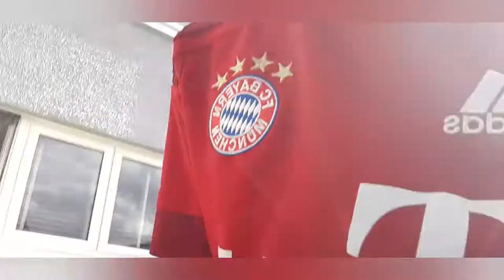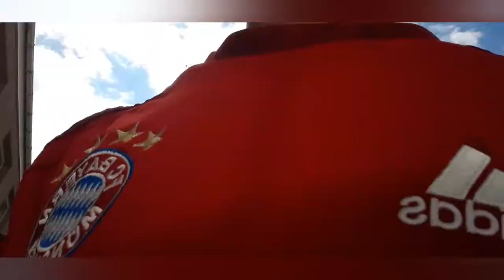Last to leave the back garden